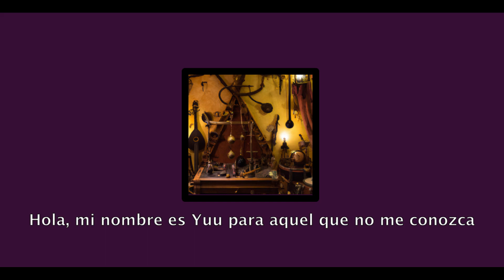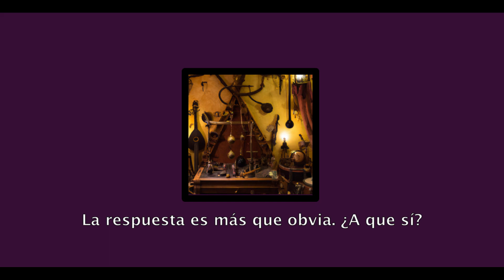Yuu - Breve Lección Sobre La Felicidad (BLSLF)